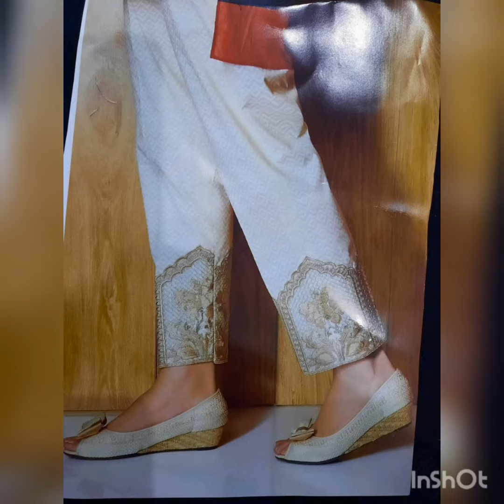Metro and stylo ki master copy trousers..